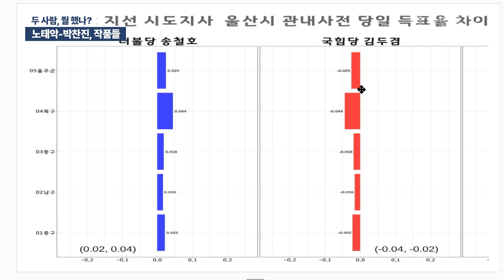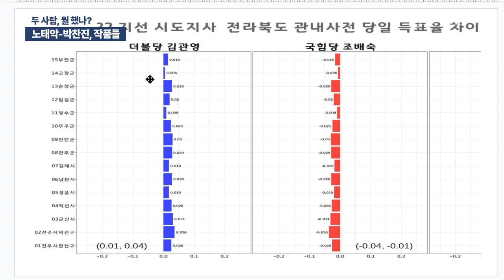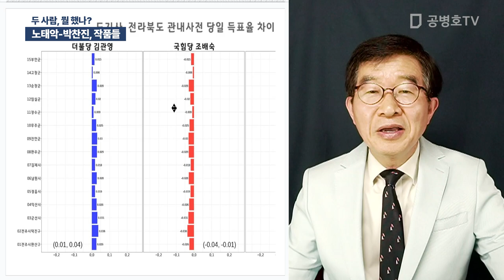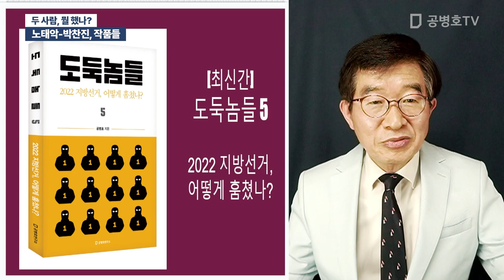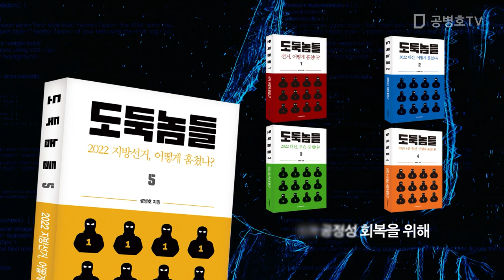노태악-박찬진, 작품들 / 두 사람, 뭘 했나? [공병호TV]